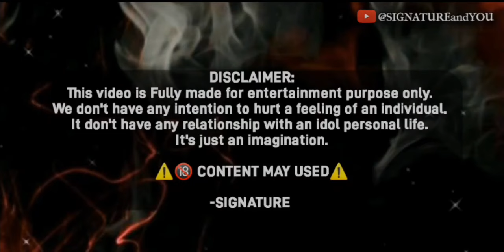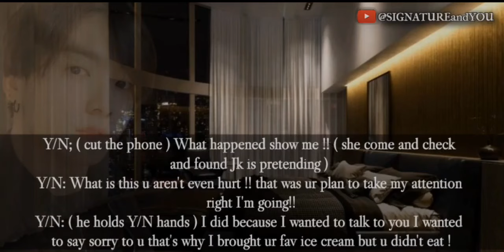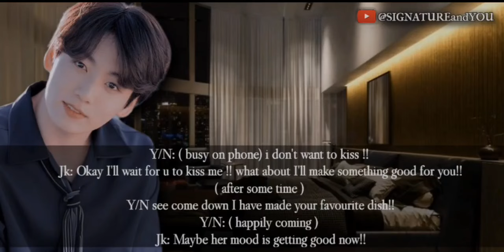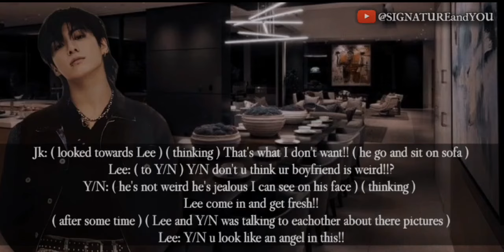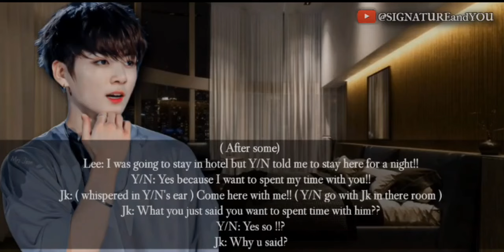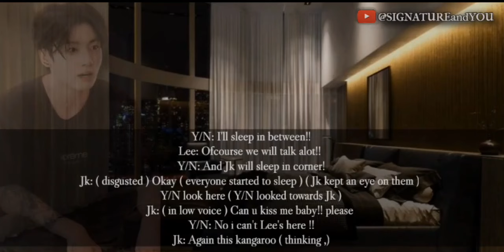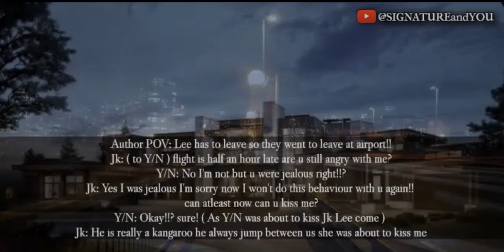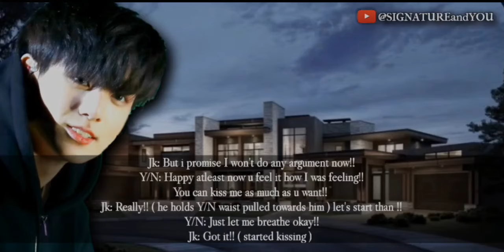BTS JUNGKOOK FF💜[WHEN U DON'T LET HIM KI*S U+MA*ING J*ALOUS AFTER WHEN HE CALLED U J*ALOUS B*RD]bts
🟠 IMAGES USED IN VIDEO AREN'T MINE CREDIT GIVEN TO RESPECTFUL OWNERS.

🟡 VOICE OVER, EDITING, STORYLINE, SCRIPTING IS FULLY BELONGS TO ME.

🟣 MUSIC USED IN VIDEO BELONGS TO YT LIBRARY.

🟢I VALUE ADD BY MY ORIGINAL VOICE OVER.
I DON'T COPY OTHERS WORK.